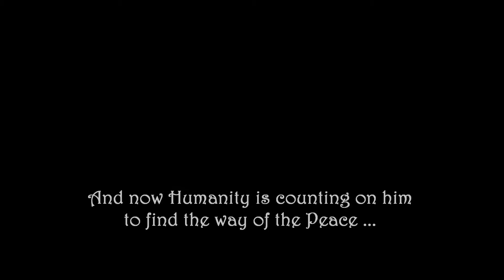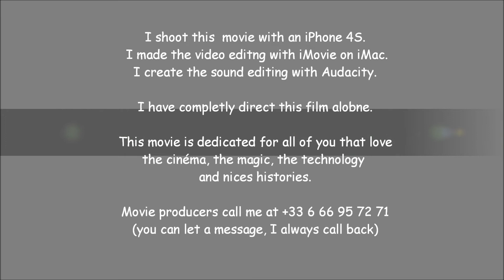The trailer of the movie "Armor" with Alex Serval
Alex Serval, actor presents "Armor", you can see the all movie on september 2012, here as elsewhere. For waiting you can find making of and news here and more
Remember : be curious !